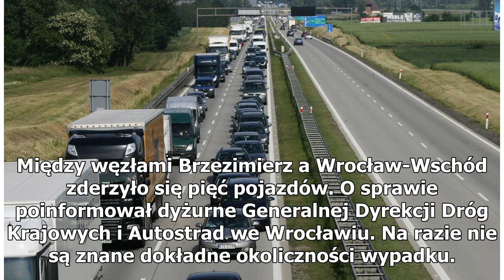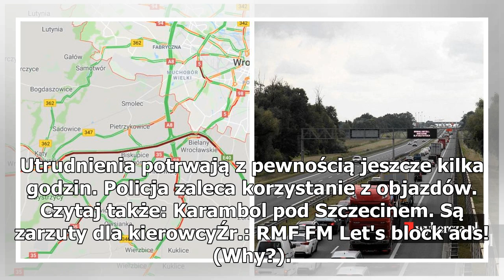Wypadek na autostradzie A4. Korek ma 30 kilometrów!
Aż 30 kilometrów ma korek na autostradzie A4. Pomiędzy węzłami Brzezimierz a Wrocław-Wschód doszło do zderzenia kilku pojazdów. Nie ma informacji o osobach poszkodowanych. Do groźnego zdarzenia doszło w poniedziałek przed godziną 17:00 na autostradzie A4 w okolicach Wrocławia. Między węzłami Brzezim...